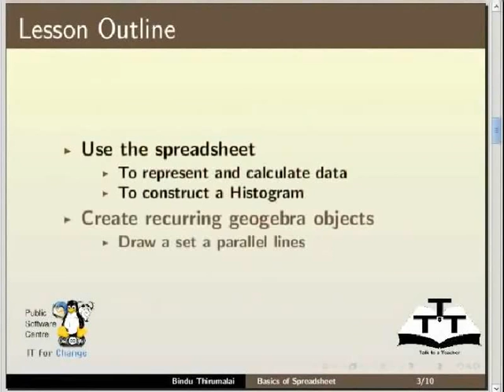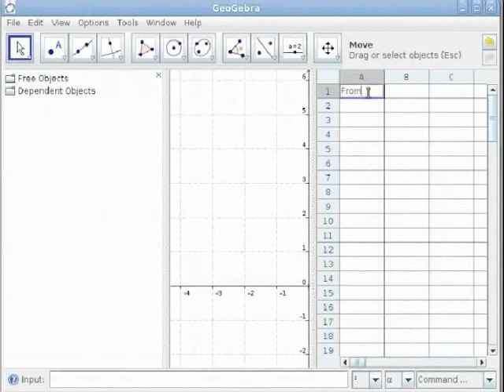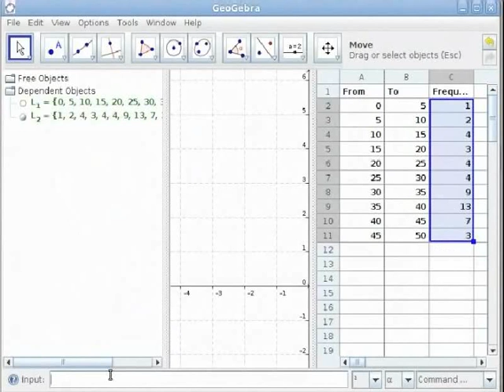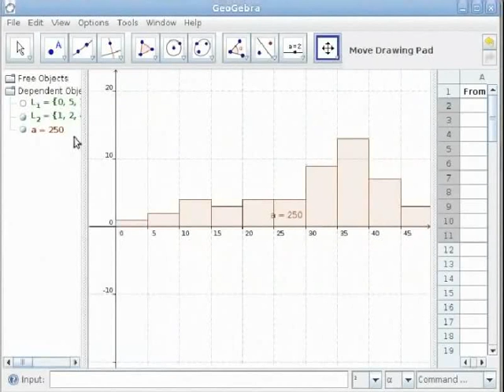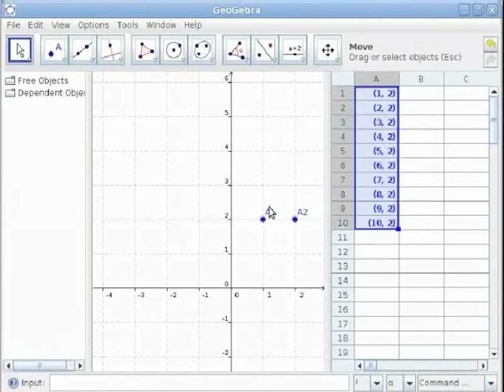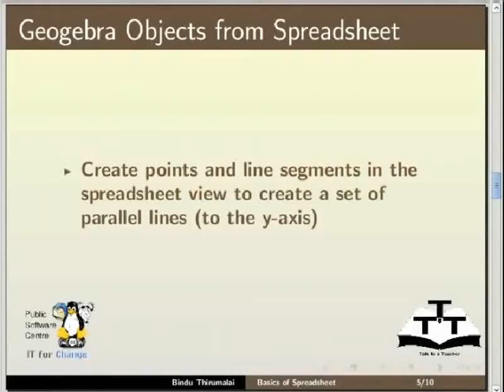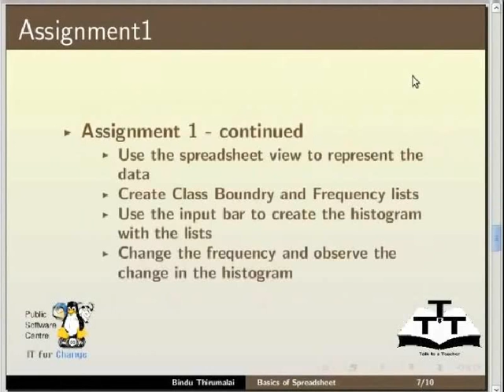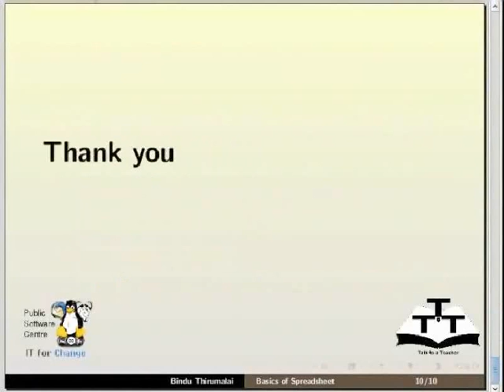Spreadsheet View Basics - Nepali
स्प्रेड्सिट भ्यु बेसिक
 स्प्रेड्सिट मा डाटा प्रस्तुत गर्न र हिसाब गर्न र आयात चित्र संरचना गर्न
बारम्बार प्रयग हुने जीयोजेब्राका बस्तुहरु बनाउन जस्तै समानान्तर रेखा हरुको सेट